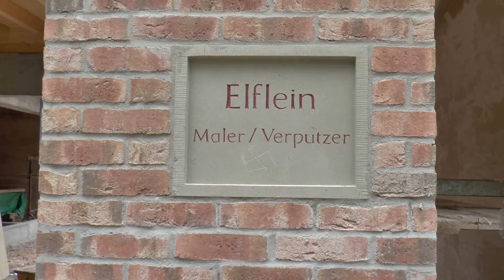"Hakenkreuz " Schmierereien im Wildpark Schweinfurt